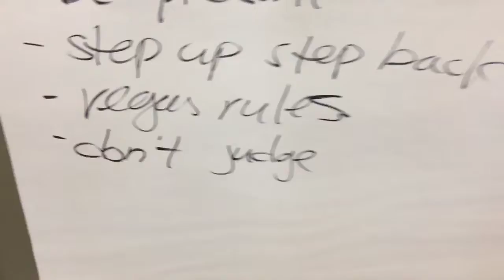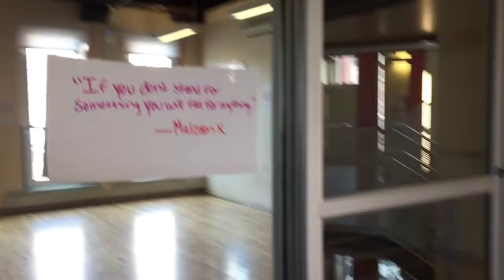Sadyra Getting Things Done, Having Fun 2016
Sadyra and the youth get things done but have fun during social justice workshops at UTEC.

Young people chooseUTEC when they're ready to redefine their futures. Your gift today breaks barriers to youth success.